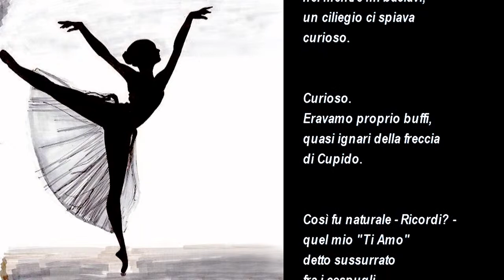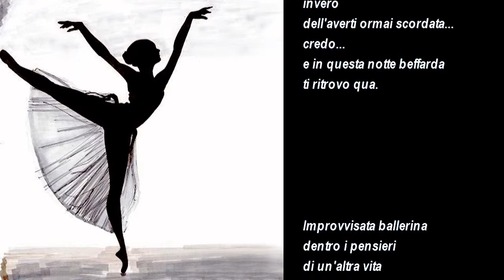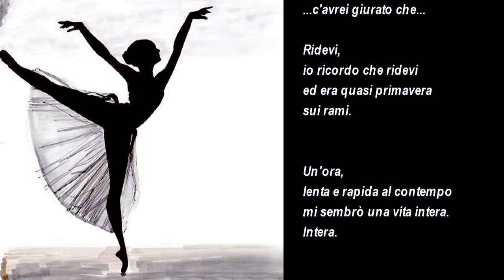RICCARDO LASERO - Ballata della ballerina ...altrimenti detta "Ridevi"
Testo e musica di Riccardo Lasero